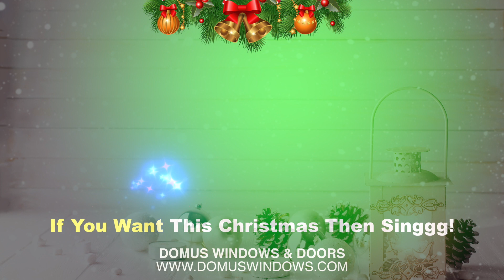Domus Christmas Jingle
Are you dreaming of a Domus Christmas?

Visit Domus Caribbean Upvc Solutions, and view our products and services.